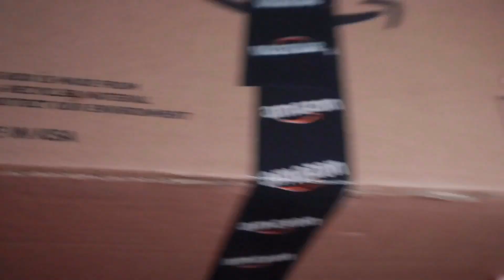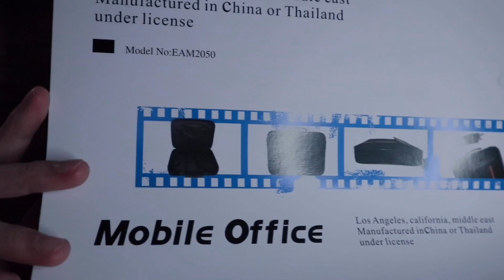UNVOXING GADGETS BAG.AMAZON SOUQ.COM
UNVOXING GAGETS BAGS.AMAZON SOUQ.COM